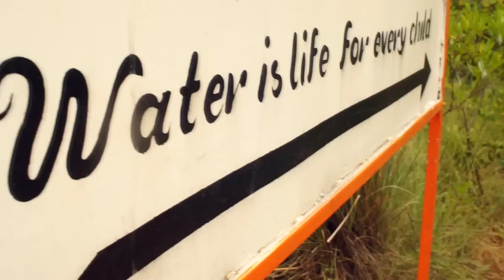Josh Cox shares how Child Sponsorship changes lives | World Vision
World class runner and America record holder for the 50K, Josh Cox, meets his sponsored child, Roger, in Kenya as part of this year's True Spirit of Christmas Tour. Josh shares how it's changed Roger's life, Roger's family and community, but more importantly his own life.

"I never thought in my wildest dreams I would get be the America record holder for the 50K... and that I would get to do what I love and pursue my passions., chase my dreams. get to run full time But the truth is that anyone can set records, anyone can win races, but few years goes by and those records are broken and someone else is on the podium. but to be able to use my platform and use this opportunity to invest in a child's life it's amazing, it leaves a lasting legacy, one that will outlive my career and outlive my life and that's what makes child sponsorship so special."

When you sponsor a child, you not only give hope to just one little boy or girl, but their entire family and community.